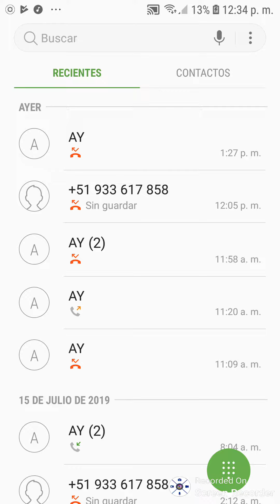Como podemos ver y para que sirve el imei de mi celular